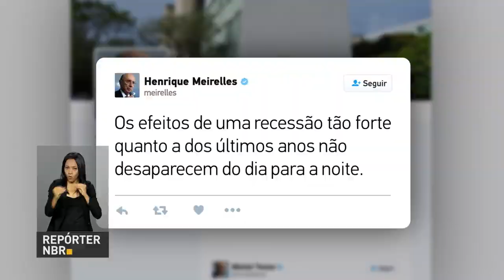Vendas no comércio varejista sobem 1% em abril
REPÓRTER NBR 10H - 13.06.17: Vendas do varejo tiveram alta de 1% em abril, frente ao mês de março, segundo o IBGE. E mais: Presidente Temer afirmou que a continuidade da agenda de reformas é resultado da harmonia, do respeito e do diálogo entre os Poderes.